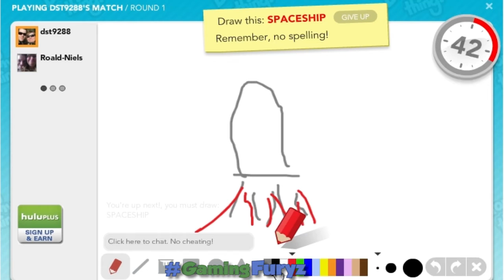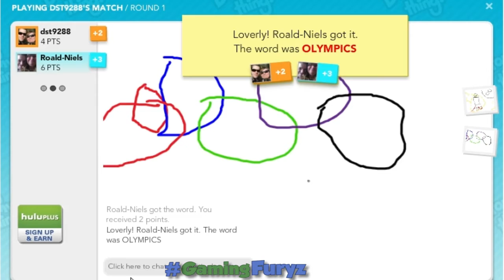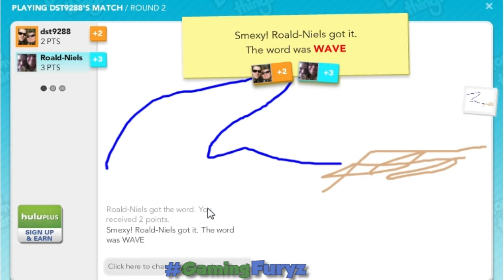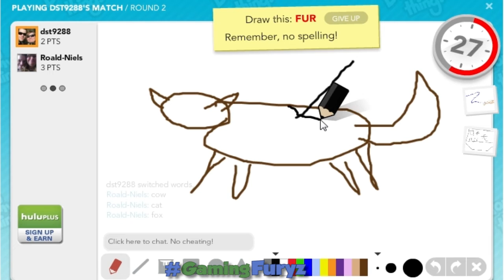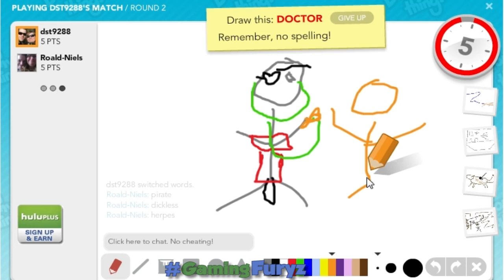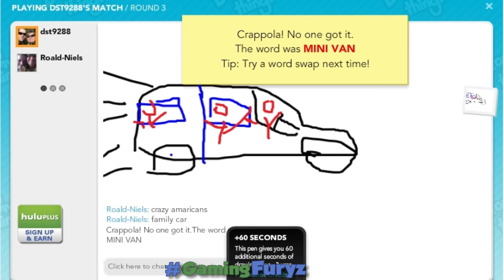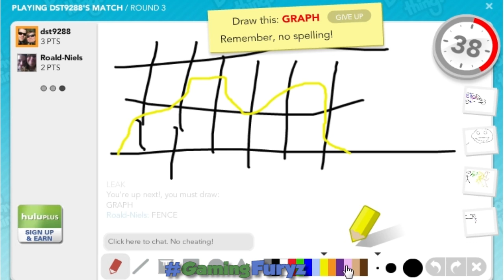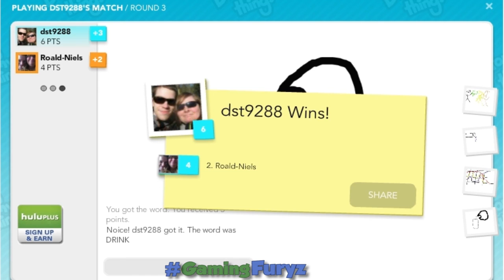Odin VS Freyja - Challenge 1